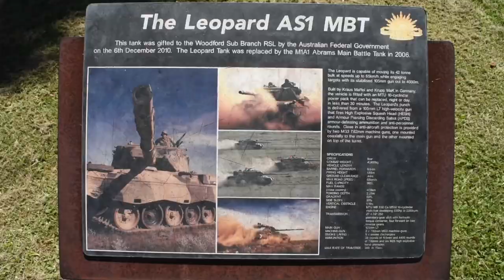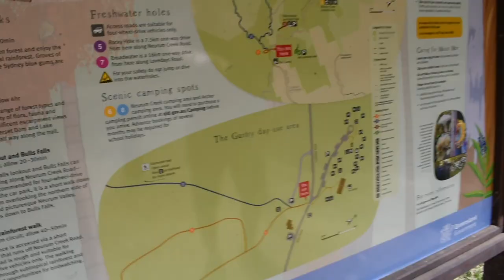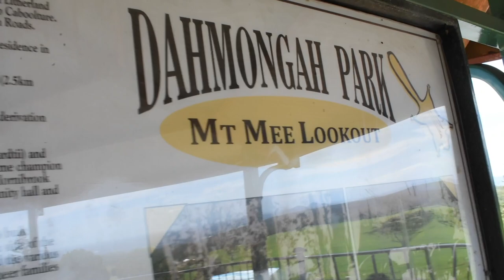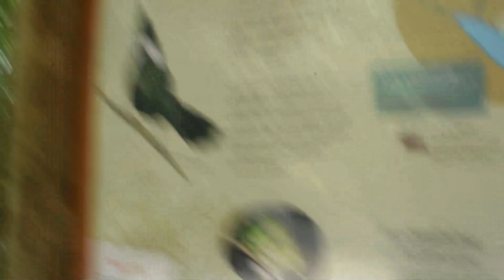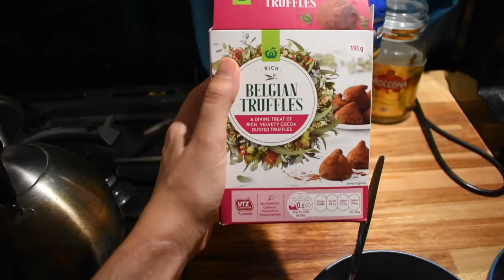Just a Normal Week of Bus Life in Australia | Exploring South East Queensland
This week we are going to give you some insight on how is living in a bus in Australia. We keep exploring South East Queensland while getting ready for Christmas.

We are Aaron and Chiara (+ Wild). In 2020 we bought an old school bus and we converted it into a tiny house on wheels.

Our Etsy Store